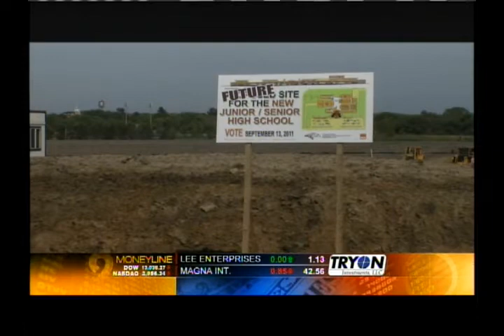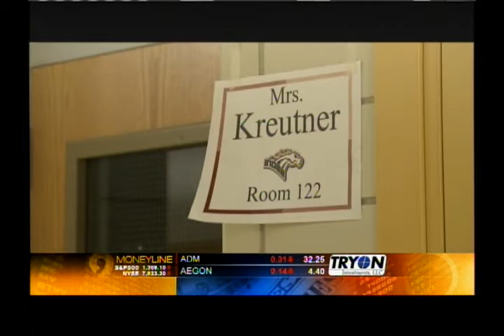KCRG Coverage of the new Independence Jr./Sr. High School